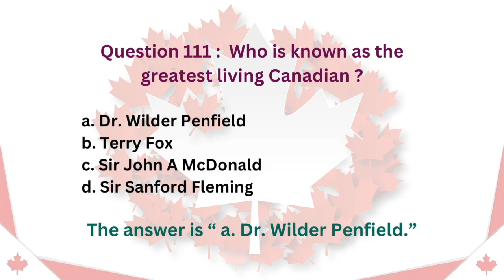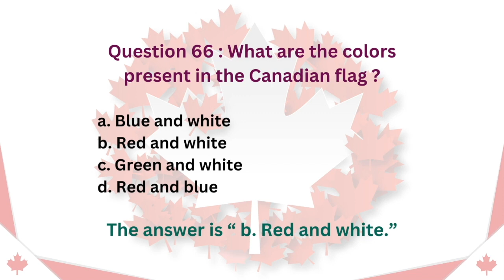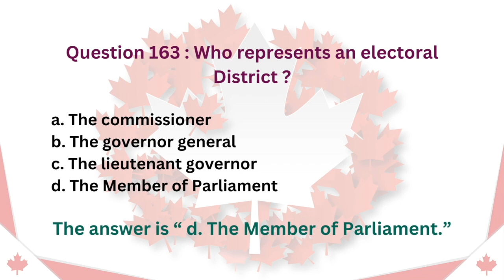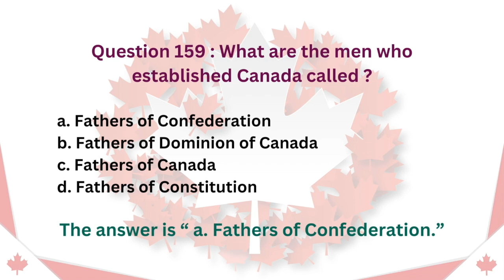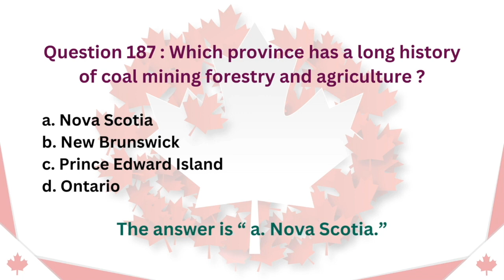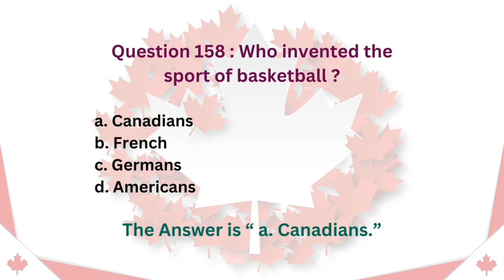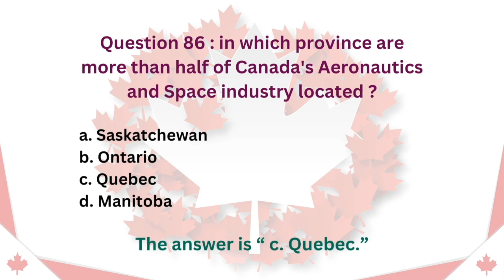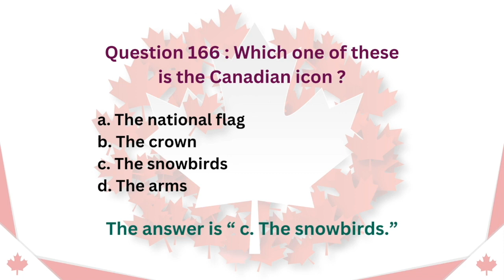Important Questions & Answers for Canadian Citizenship Test 2024.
Practice your civics questions with EASY answers! ALL Canadian Official Questions and Answers for the Canada Citizenship Interview 2024. This is the Slow Version.

Welcome to our comprehensive video guide for the Canadian Citizenship Test in 2024!
In this video, we present "100 Questions & Answers" to help you ace the test.

Whether you're preparing for your citizenship interview or simply interested in expanding your knowledge of Canada civics, this video is a valuable resource.

Designed for an optimal learning experience, our video features a slow and random approach, presenting one question at a time with an easy-to-understand answer. This format allows you to absorb the information effectively and retain it for the test. From the founding principles of the Canada to the branches of government, the Bill of Rights, and more, we cover all the essential topics you need to know.

By mastering these 100 civics questions, you'll gain a deeper understanding of the rights, responsibilities, and values that form the foundation of Canadian society. We encourage you to follow along, pause the video, and test your knowledge by answering the questions before we reveal the correct answers.

Preparing for the Canadian Citizenship Test doesn't have to be daunting. With our user-friendly format and clear explanations, you'll feel confident and well-prepared when the time comes. Enhance your learning experience, boost your retention, and increase your chances of success on the test.

"Canadian Citizenship Journey" is NOT A LAW FIRM and is NOT a substitute for an attorney or law firm. It is a good idea to have an immigration lawyer or an accredited BIA representative check your application BEFORE applying.